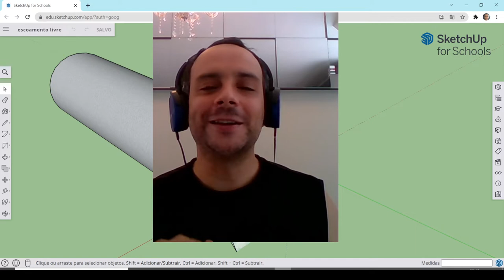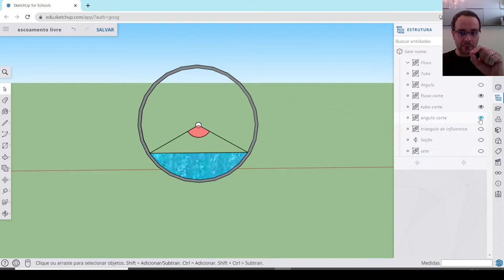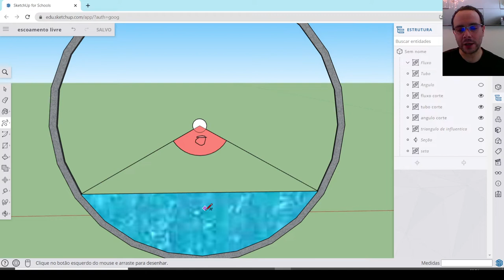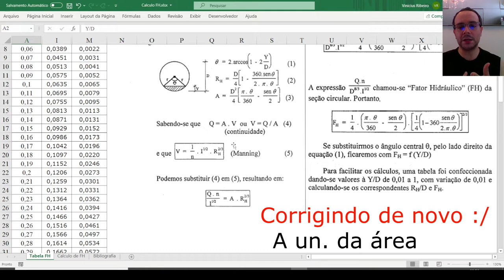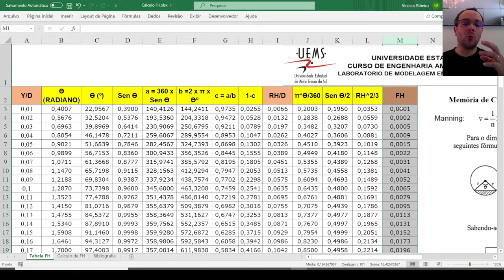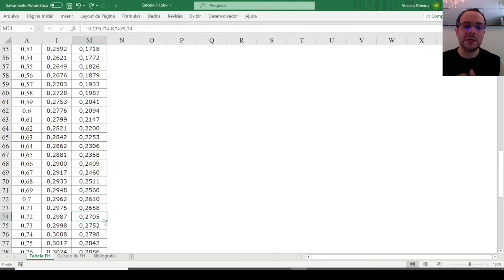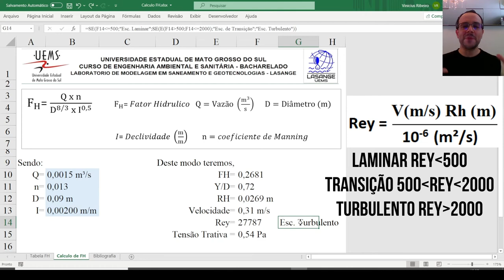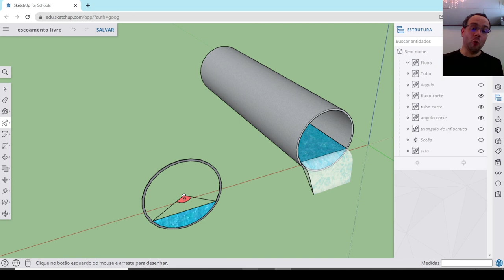Planilha para dimensionamento de condutos circulares manning escoamento livre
Planilha eletrônica para auxílio no dimensionamento de condutos circulares em regime de escoamento livre.

Bons estudos.